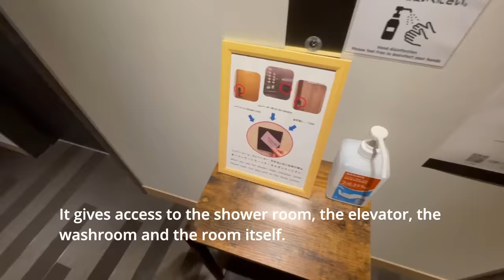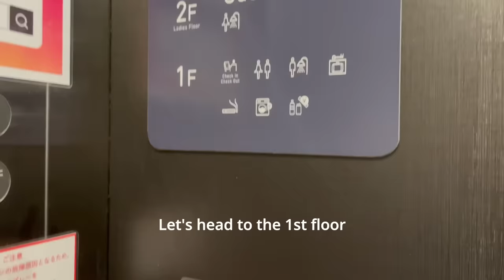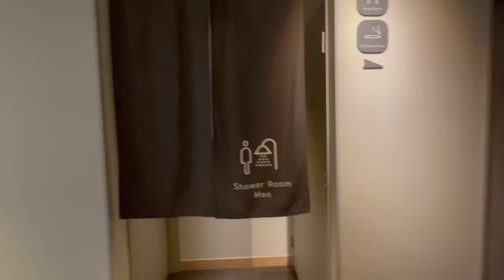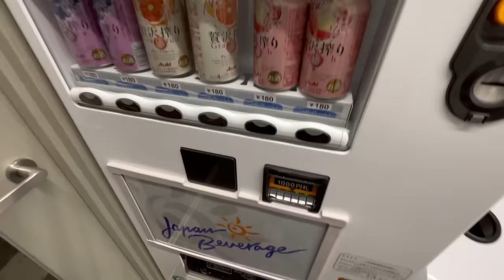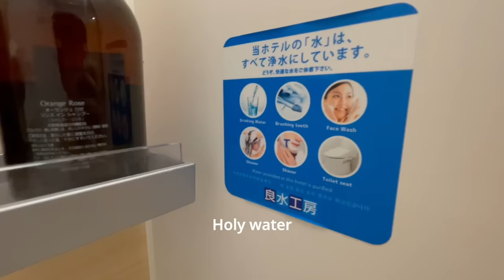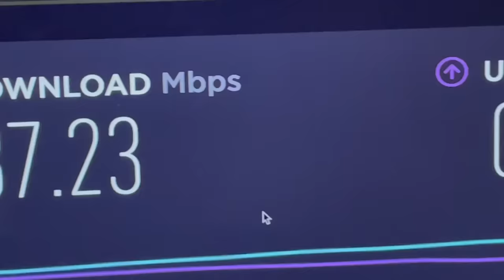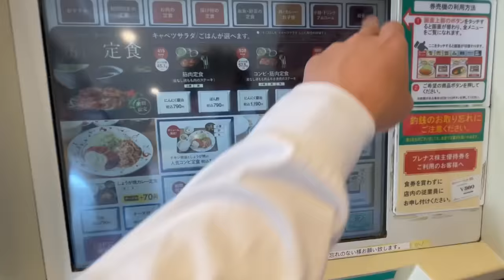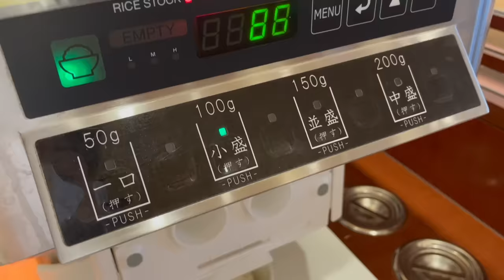Staying at Kyoto’s Completely Private Capsule Hotel | Pocket Hotel Karasuma Gojo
I stayed at Kyoto for 1 night in a Private Keyed Capsule room. This is a good way to travel cheap around Kyoto without losing the security of a Hotel.

Fee: 2,000JPY/18USD (prices may alter)
Name: Soutesu Pocket Hotel Kyoto Karasuma Gojo
Location: 16 minute walk from Kyoto Station
Room: Single
Experience: Sunset Mania

Related Links